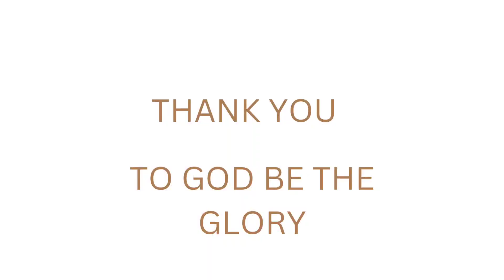Jingiaseng Samla Balang Nongbareh Lyntiar Choir ha ka Balang Amlari 22.01.2023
I'u Blei Long ka Burom.